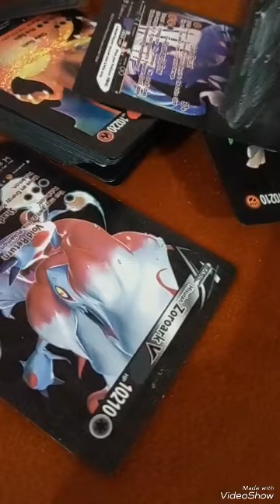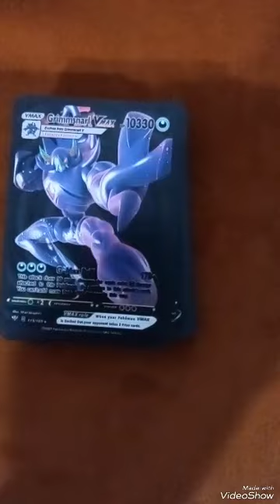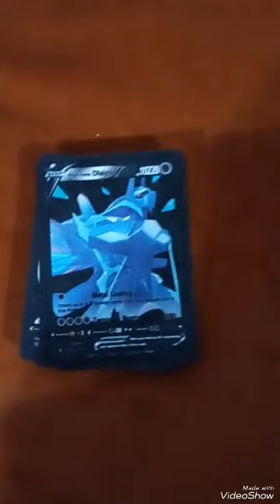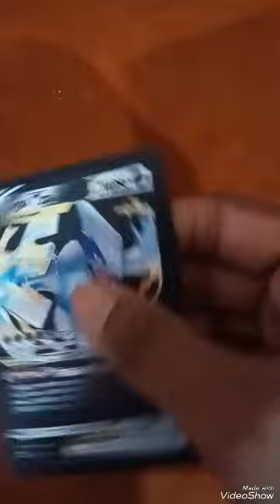Black Pokémon Cards